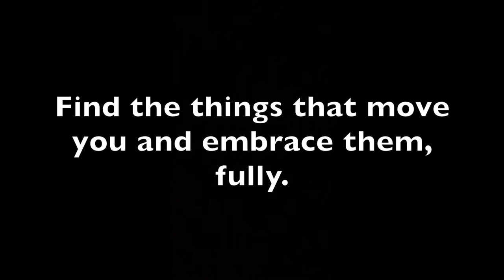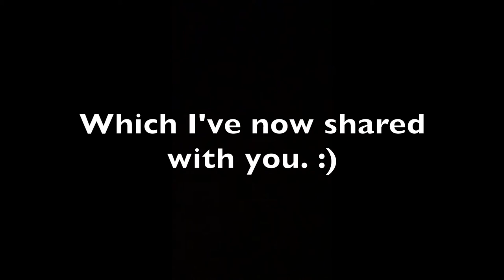2017: Week 15 - Bring your own lighting rig!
My friend Stevie Lynn Jones is the most prepared actor I've ever seen.